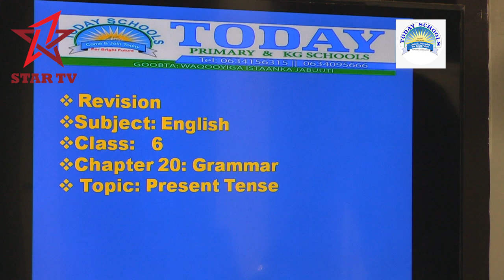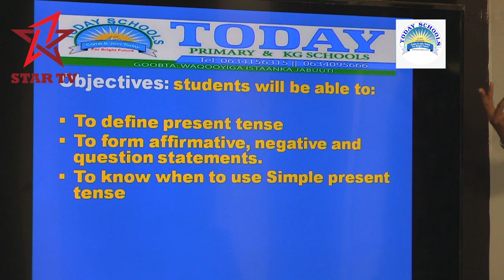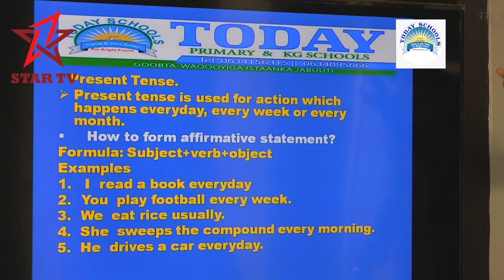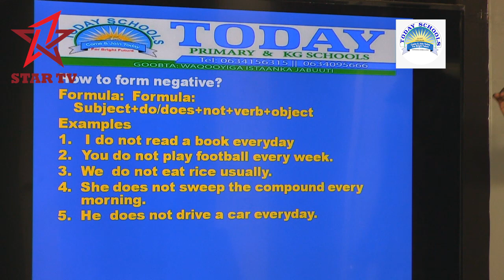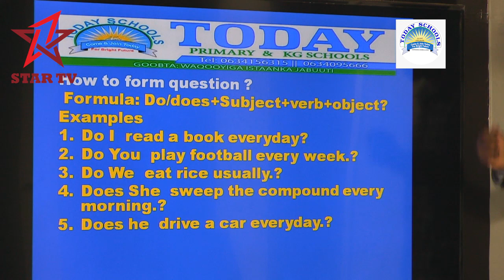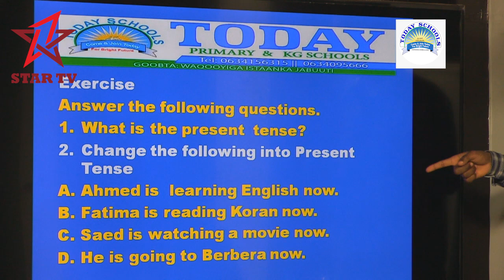Today primary school english 6